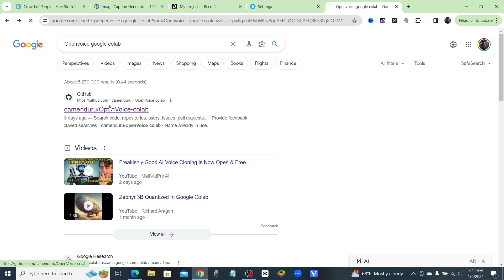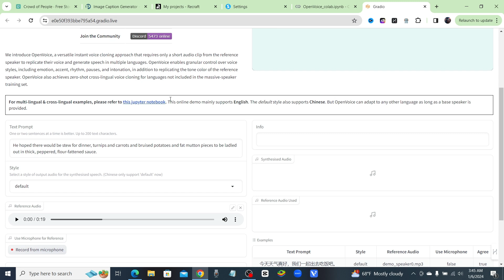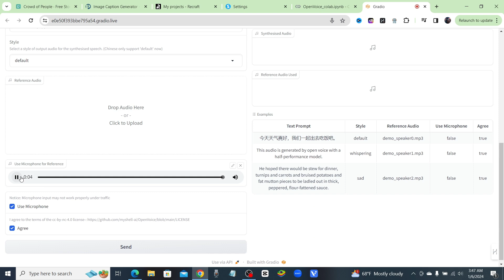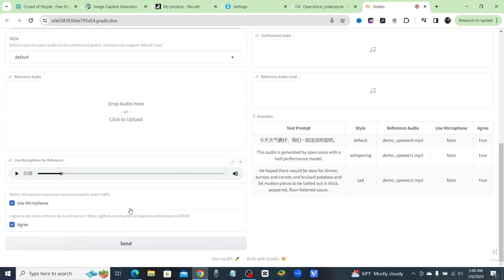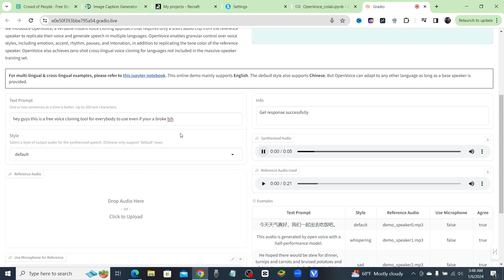FREE CELEBRITY VOICE CLONER 🔥| 100% FREE & EASY | GOOGLE COLAB | [OPENVOICE TUTORIAL]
Explore the fascinating world of voice cloning with our step-by-step tutorial using Google Colab and the OpenVoice platform. In this video, we'll guide you through the process of creating a celebrity voice clone for free, making it accessible and easy for everyone. Discover the potential applications and learn how to leverage this innovative technology.

Understand the basics of voice cloning -Step-by-step
guide to using Google Colab
Explore the OpenVoice platform for free celebrity voice samples

🔥🔥⬇⬇ Make Money With Ai Faceless Youtube Videos⬇⬇🔥🔥